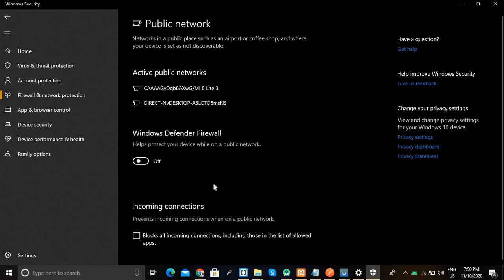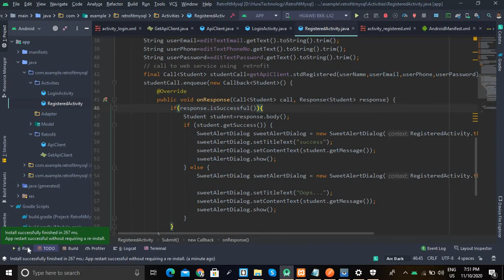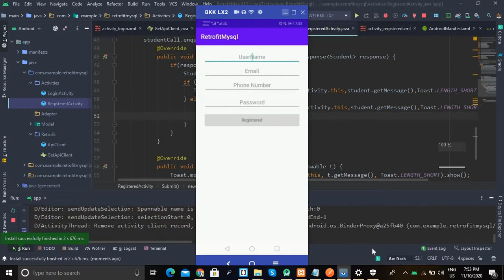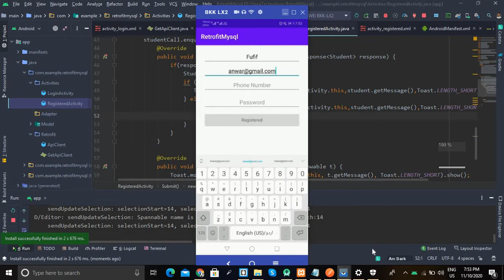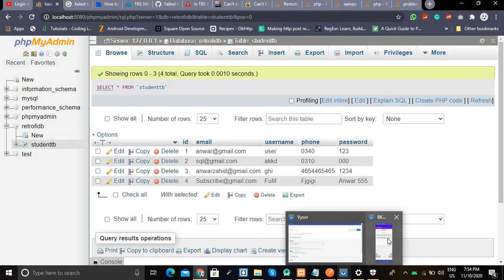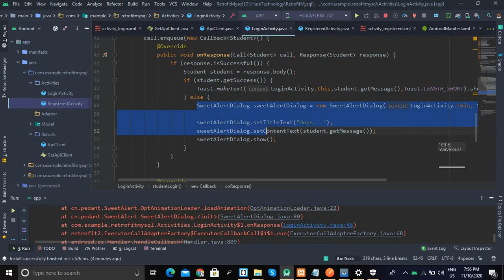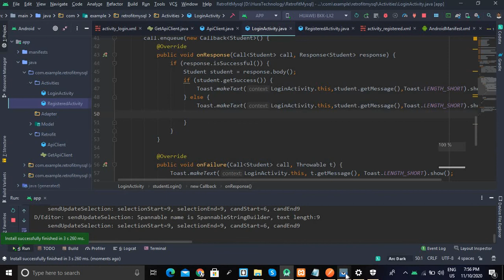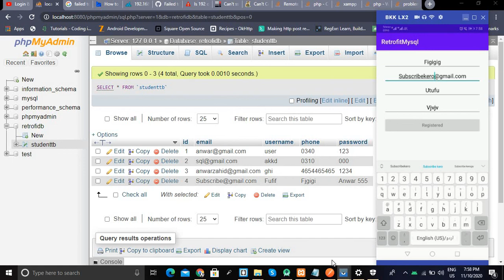Rest API retrofit in android Part 6 || Restful API || SQLite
This is the final video that restful API call from android and show the result.
where every user registered and sign in successfully